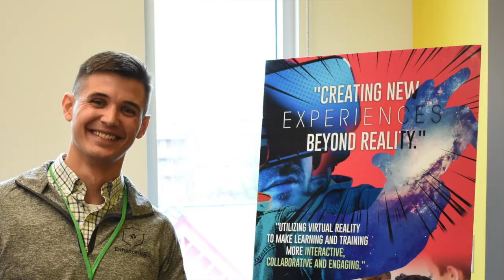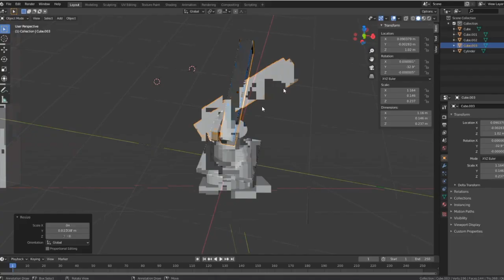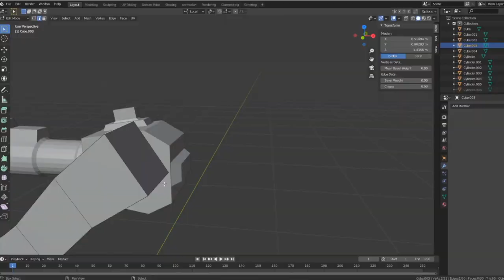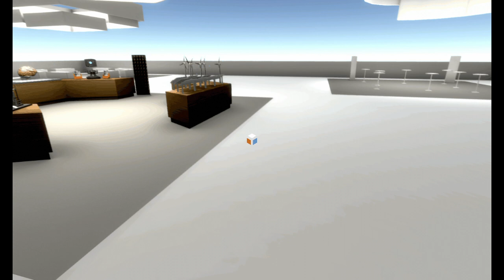2020 NYSBDC Technology Entrepreneur of the Year: Matt Gill, Enhance VR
In 2014, Matt Gill began working as a Binghamton University (BU) freshman with a graduate student on a spin-off project for a virtual reality skiing simulator. This entry into the world of virtual reality has since become a passion for Matt. He also worked on virtual reality projects including a race car simulator in a 36-hour hackathon from PVC pipe, duct tape, wood, and bicycle parts. Working with the BU Entrepreneurship Department, Matt’s path led him to funding for prototypes that were the initial foundation of Matt’s new company, Enhance-VR.

By 2018, Matt became the sole owner of Enhance-VR, and during customer discovery learned that the business opportunity in virtual reality arcades was weak. He chose to pivot into virtual reality for education but learned that start-up costs for these platforms were too great, He chose to pivot again - to vocational training opportunities.

Today, EnhanceVR manufactures workforce training experiences to develop internal talent and for recruitment into the trade disciplines. Enhance-VR’s proprietary platform can gather user and performance data to improve performance or evaluate potential candidates while connecting schools and training institutes for recruitment pipelines. In 2020, Enhance-VR is expected to generate at least $100,000 in new contracts for the development of virtual reality platforms for both public and private sector enterprises, including workforce development projects. Matt’s leadership has propelled him into new and exciting partnerships with a number of training companies, state and local training facilities, and private companies.

Matt worked with Binghamton Small Business Development Center (SBDC) advisor Bob Griffin.